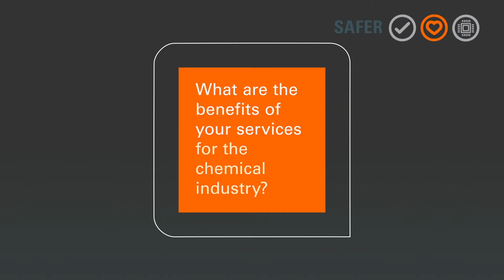Outsource Your NMR Analysis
Outsource your NMR analysis to ensure precise data for quality control, R&D and REACH registration.

Save time and resources by outsourcing your NMR analysis to SGS’s Center of Excellence in Hürth, Germany.